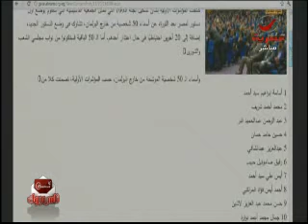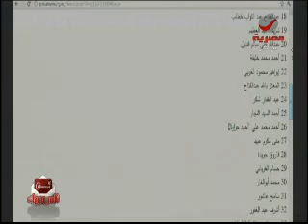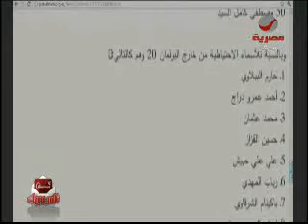فرحات:الاخوان سيطروا على لجنة الدستور